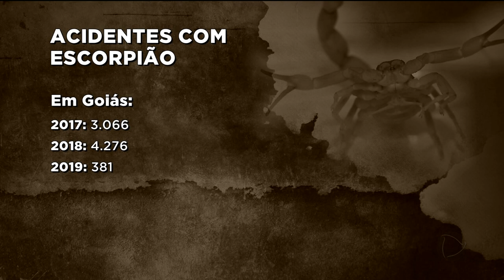12 DIAS DE INTERNAÇÃO: MENINO PICADO POR ESCORPIÃO GANHA ALTA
Quem se lembra do Pedro Miguel, uma criança que levou duas picadas de escorpião e foi parar na UTI do HDT? Depois de ficar 12 dias internado, ele ganhou alta. O repórter Fred Silveira acompanhou a chegada dele em casa.